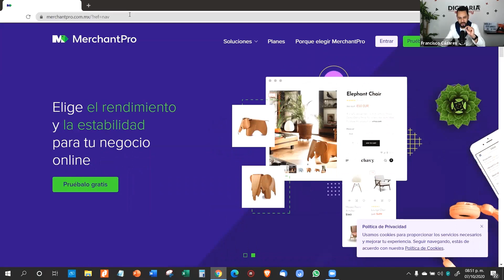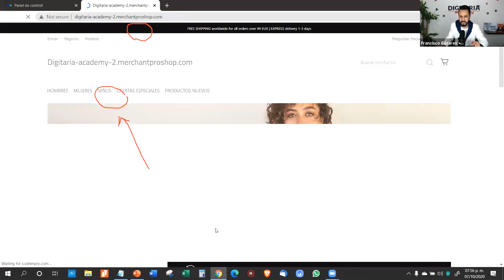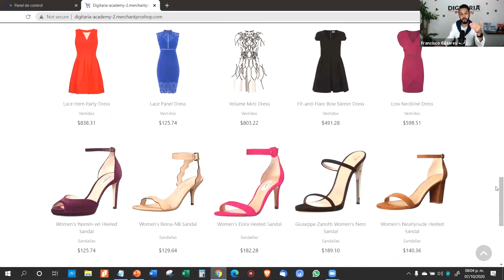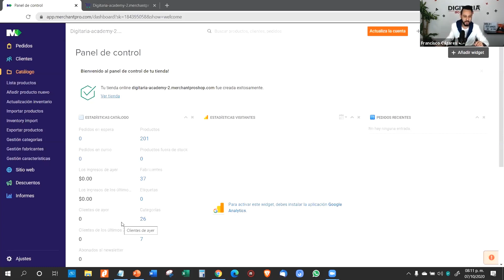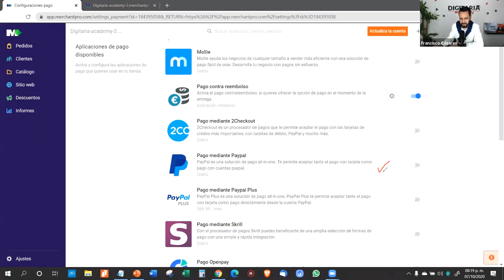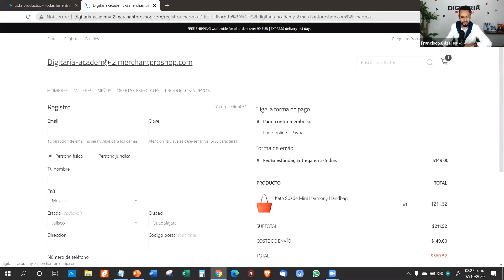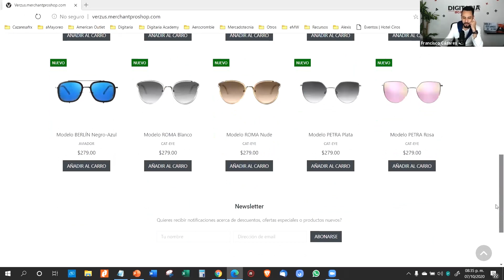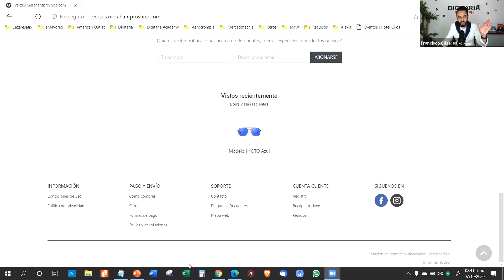Cómo crear una Tienda en línea GRATIS | Tutorial para principiantes | Herramienta MerchantPro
En este curso práctico te enseño como crear una Tienda en línea GRATIS, sin tener que pagar Hosting, mensualidades ni comisiones por venta; utilizando la herramienta MerchantPro

¿Te gustaría accesar a CURSOS GRATIS EXCLUSIVOS cada semana?

Únete a nuestros grupos privados de Mensajería para recibir notificaciones de cursos, talleres y webinar SIN COSTO para ti

SOBRE NOSOTROS

Digitaria Academy es una escuela de marketing digital y comercio electrónico. Queremos ayudarte para que comiences a vender por Internet, mejores tus esfuerzos en medios digitales o consolides el negocio que ya tienes en línea